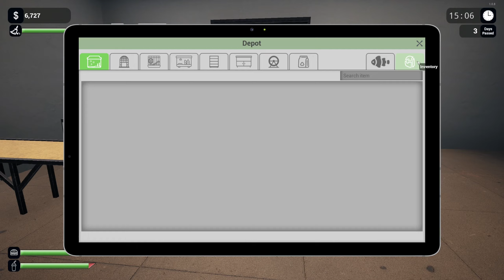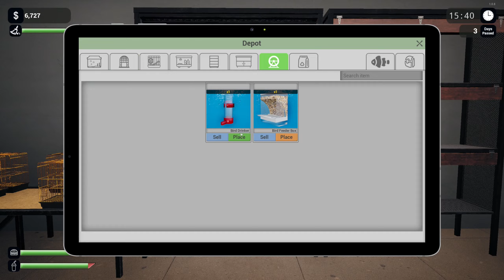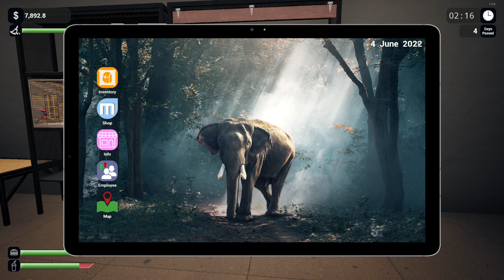Exotica #004 - Live-Stream Let's Play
Beschreibung von Steam:

Exotica ist ein Simulationsspiel, in dem Sie eine exotische Tierhandlung in der Stadt betreiben.